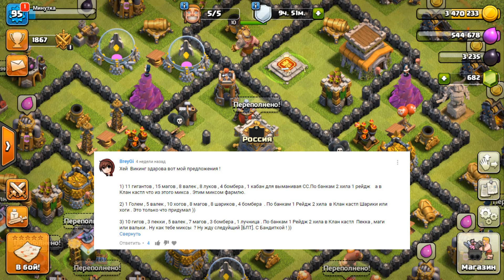НЕОБЫЧНЫЕ МИКСЫ ! - [БЛТ] - Clash of Clans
Очень прикольные миксы ! :)